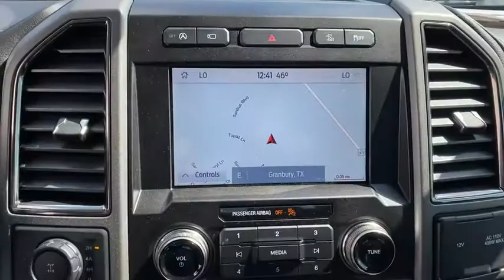2020 Ford F-150 Granbury, Fort Worth, TX LFA94074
2020 Ford F-150 Raptor - Stock#: LFA94074 - VIN#: 1FTFW1RG2LFA94074

This 2020 Ford F-150 Raptor is offered to you for sale by Mike Brown Auto Group. This Ford includes: RAPTOR HOOD GRAPHICS PACKAGE TAILGATE STEP W/TAILGATE LIFT ASSIST TWIN PANEL MOONROOF Panoramic Roof Generic Sun/Moonroof Sun/Moonroof SECOND-ROW HEATED SEATS Heated Rear Seat(s) WHEELS: 17 FORGED ALUMINUM BEAD-LOCK CAPABLE Aluminum Wheels RAPTOR CARBON FIBER PACKAGE TRANSMISSION: ELECTRONIC 10-SPEED AUTOMATIC Transmission w/Dual Shift Mode A/T 10-Speed A/T TOUGH BED SPRAY-IN BEDLINER Bed Liner ENGINE: 3.5L V6 ECOBOOST HIGH OUTPUT V6 Cylinder Engine Gasoline Fuel Turbocharged EQUIPMENT GROUP 802A LUXURY Multi-Zone A/C Keyless Start Variable Speed Intermittent Wipers Engine Immobilizer Remote Engine Start Integrated Turn Signal Mirrors HD Radio Lane Departure Warning Mirror Memory Locking/Limited Slip Differential Navigation System A/C Power Mirror(s) Lane Keeping Assist Heated Steering Wheel Climate Control Privacy Glass Intermittent Wipers Seat Memory Seatbelt Air Bag Back-Up Camera Universal Garage Door Opener Heated Mirrors Security System Adaptive Cruise Control Rear Defrost AM/FM Stereo Adjustable Steering Wheel Satellite Radio Power Door Locks Keyless Entry Trip Computer Adjustable Pedals Blind Spot Monitor Premium Sound System Cruise Control Power Folding Mirrors Requires Subscription Cross-Traffic Alert Remote Trunk Release Rain Sensing Wipers LEAD FOOT FRONT LICENSE PLATE BRACKET *Note - For third party subscriptions or services please contact the dealer for more information.* You deserve a vehicle designed for higher expectations. This Ford F-150 Raptor delivers with a luxurious well-appointed interior and world-class engineering. Want to brave the road less traveled? Youll have the 4WD capabilities to do it with this vehicle. This Ford F-150 Raptor is equipped with navigation so you no longer have to wonder if youre headed in the right direction.
RAPTOR HOOD GRAPHICS PACKAGE|TAILGATE STEP W/TAILGATE LIFT ASSIST|TWIN PANEL MOONROOF|SECOND-ROW HEATED SEATS|RAPTOR CARBON FIBER PACKAGE|TOUGH BED SPRAY-IN BEDLINER|FRONT LICENSE PLATE BRACKET|ENGINE: 3.5L V6 ECOBOOST HIGH OUTPUT|EQUIPMENT GROUP 802A LUXURY|LEAD FOOT|TRANSMISSION: ELECTRONIC 10-SPEED AUTOMATIC|WHEELS: 17 FORGED ALUMINUM BEAD-LOCK CAPABLE